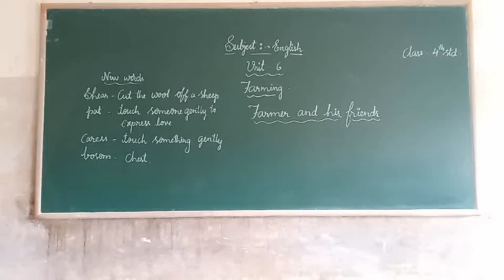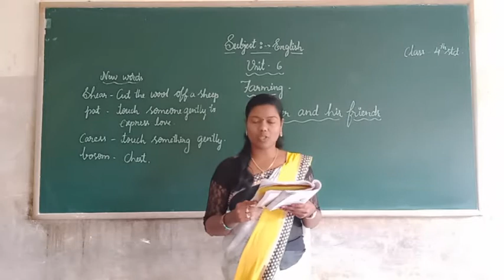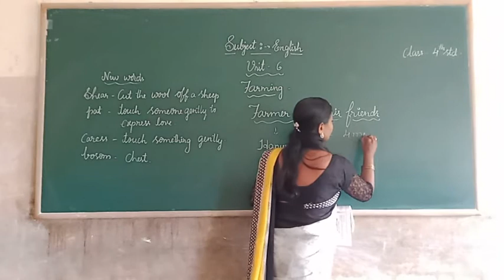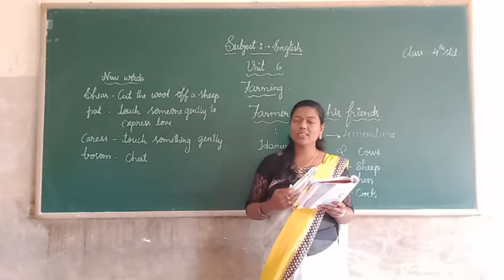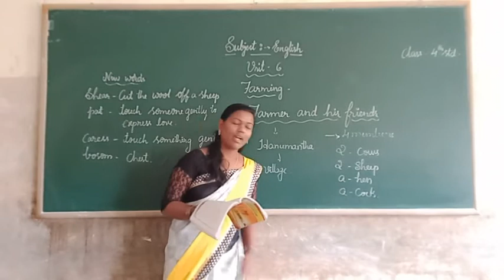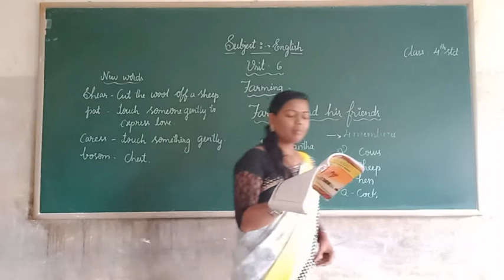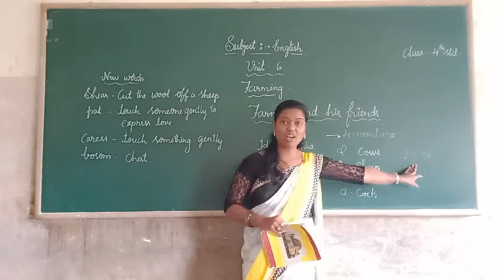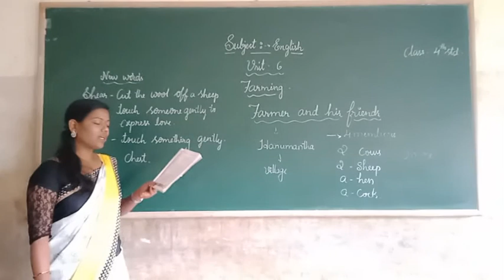4th English Farmer & is Freinds Part 2 Class by Shwetha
4th English Farmer & is Freinds Part 2 Class by Shwetha